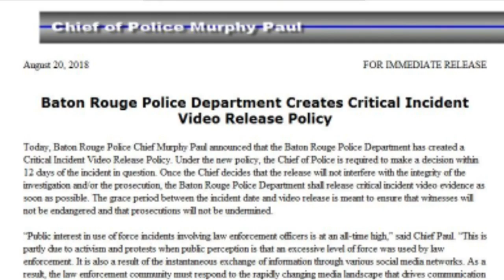Lawyer asks for bond reduction for man accused of shooting at officer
Attorney Ron Haley filed a motion requesting a bond reduction for his client Raheem Howard. Howard is accused of firing a shot at BPRD officer Yuseff Hamadeh earlier this month.